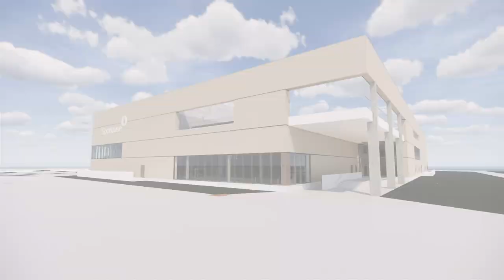Neem een kijkje in sportcentrum Sportoase Groot Schijn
De eerste spade voor de bouw van sportcentrum Sportoase Groot Schijn ging op dinsdag 18 februari 2020 de grond in. Deze video geeft alvast een beeld van hoe het sportcentrum eruit zal zien.